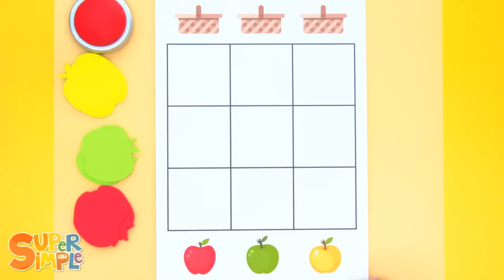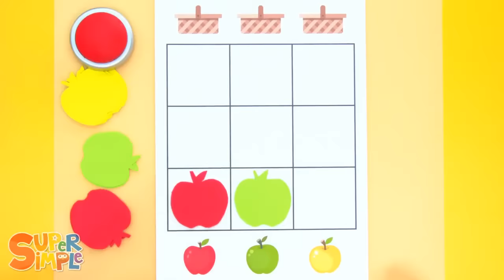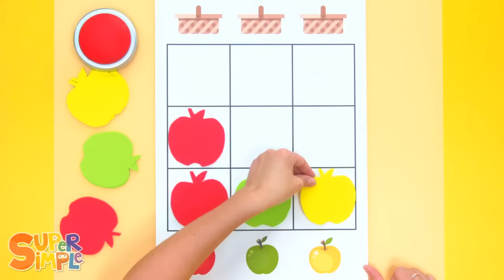Caitie's Classroom Live - 🍎🍎 Apples! 🍎🍎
Hi friends! In this episode, we're exploring a delicious fruit...apples!

Make your own apple tree stamps!